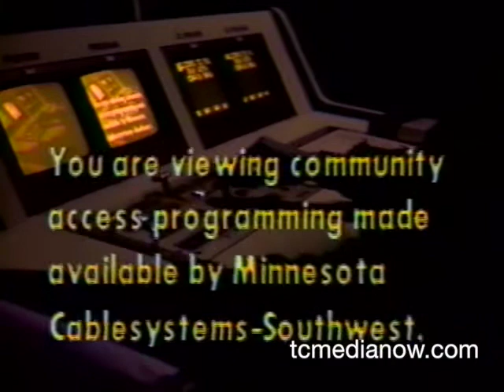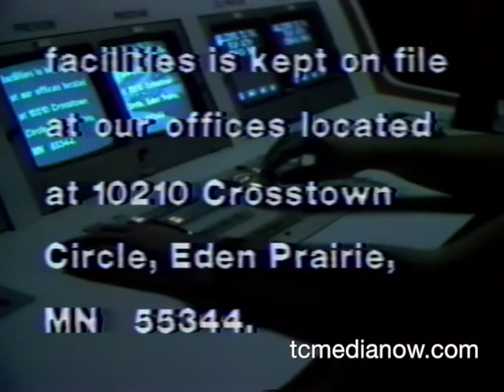The Facts, February 9, 1984